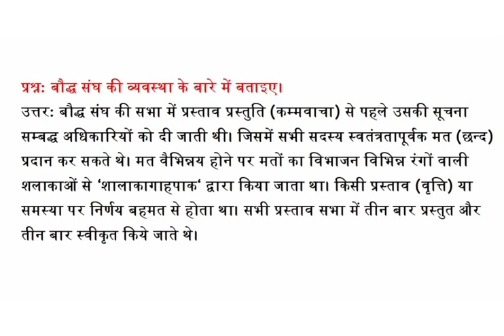बौद्ध संघ की व्यवस्था के बारे में बताइए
प्रश्न: बौद्ध संघ की व्यवस्था के बारे में बताइए।
उत्तर: बौद्ध संघ की सभा में प्रस्ताव प्रस्तुति (कम्मवाचा) से पहले उसकी सूचना सम्बद्ध अधिकारियों को दी जाती थी। जिसमें सभी सदस्य स्वतंत्रतापूर्वक मत (छन्द) प्रदान कर सकते थे। मत वैभिन्नय होने पर मतों का विभाजन विभिन्न रंगों वाली शलाकाओं से ‘शालाकागाहपाक‘ द्वारा किया जाता था। किसी प्रस्ताव (वृत्ति) या समस्या पर निर्णय बहमत से होता था। सभी प्रस्ताव सभा में तीन बार प्रस्तुत और तीन बार स्वीकृत किये जाते थे।